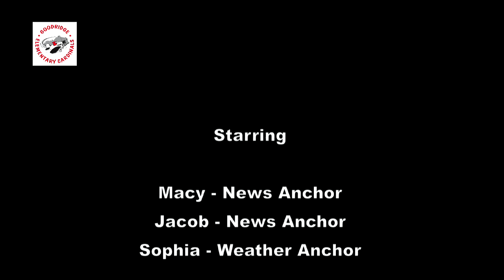GES News 10-9-13